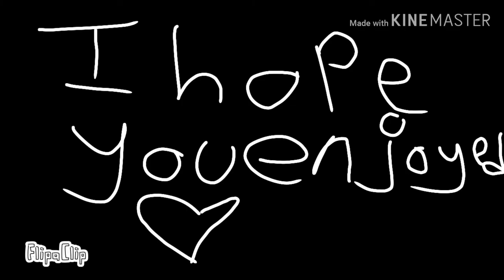Sick ~Meme~ Ft. Villager from Animal Crossing (10 subcriber special)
I originally made this on FlipaClip. Then, I edited it on KineMaster(You can tell).
This animation meme is my first one and it's EGEY.